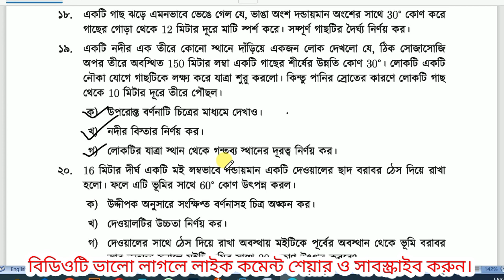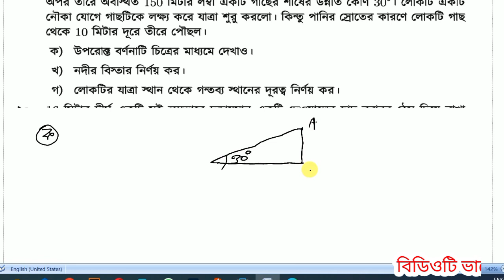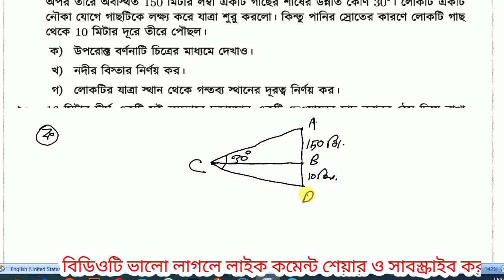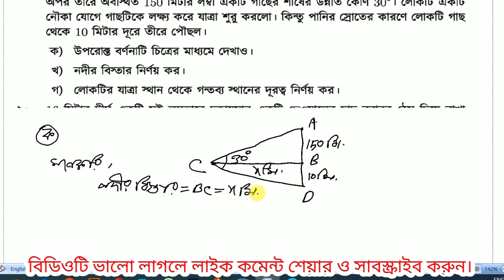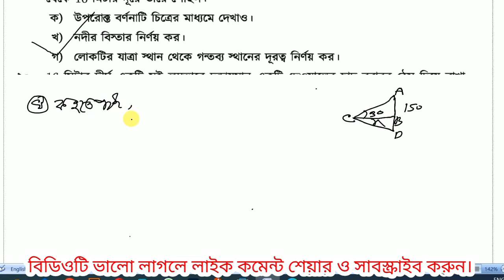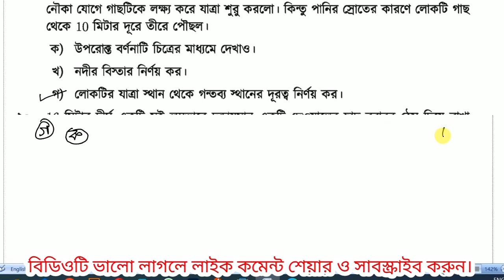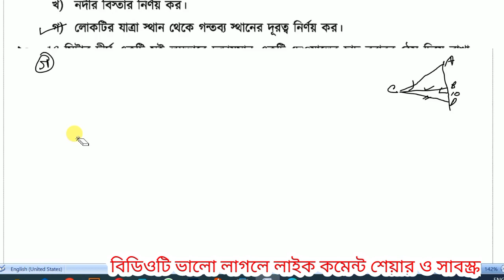SSC Exam 2024 trigonometry chapter 10 | এসএসি ত্রিকোণমিতি অধ্যায় ১০ । সৃজিনশীল সমাধান।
SSC Exam 2024 trigonometry chapter 10 | এসএসি ত্রিকোণমিতি অধ্যায় ১০ । সৃজিনশীল সমাধান। SSC Exam 2024 trigonometry chapter 10,trigonometry class 10,trigonometry,math class 10,Ak  amader  School, ahmad sir, ahmad,math,এসএসি ত্রিকোণমিতি অধ্যায় ১০,সৃজিনশীল সমাধান,সৃজিনশীল,ssc math,ত্রিকোণমিতি,ssc general math suggestion 2024,ssc math trigonometry suggestion, trigonometry suggestion ssc 2024,chapter 10 maths class 10